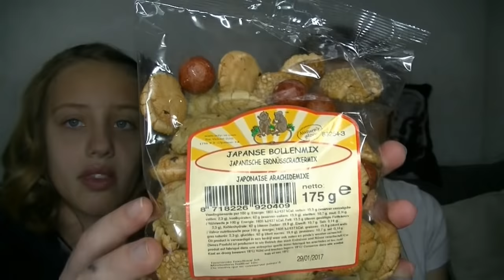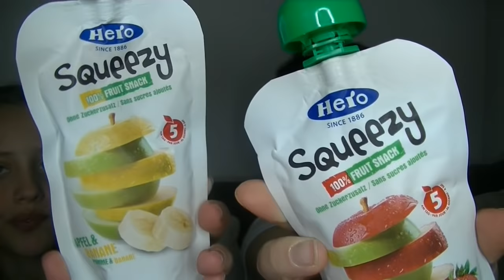Dégustation salé avec Lili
Bonjour Lili et moi même nous allons vous présenter une dégustation salé acheté chez ACTION.
Si vous avez aimé dites le nous avec un petit pouce en l'air...

Produits cités dans cette vidéo :
Nature's glory cacahuètes 1,39 euros
Party hits twistermix paprika 0,69 euros
Croky tubes chips nacho cheese 0,99 euros
Chio stixi snack paprika 0,89 euros
Chio cracking biscuits salés 0,79 euros
Chio stixi snack cheese 0,89 euros
Crackers artisanaux potiron 1,39 euros
Boisson pomme 0,69 euros
Compote pomme fraise et banane 0,59 euros
Crackers artisanaux épautre 2,79 euros

GOOGLE+

Youtube a changé les fonctions pour répondre aux commentaires :
ouvrez vous un compte google et ajouter moi dans votre cercle:

5 euros de réduction pour une commande de 30 euros avec le code THEDINE à rentrer  au moment de la commande du 04/02 au 04/03